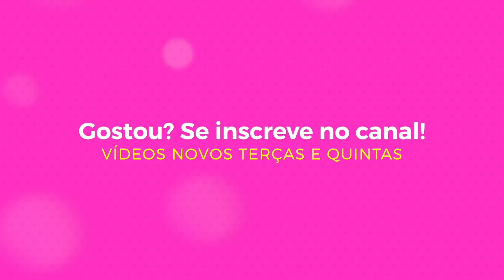Tendências que vão embora e tendências que ficam | Camila Gaio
(Vídeos novos todas terças e quintas! )

Beijinhos!!